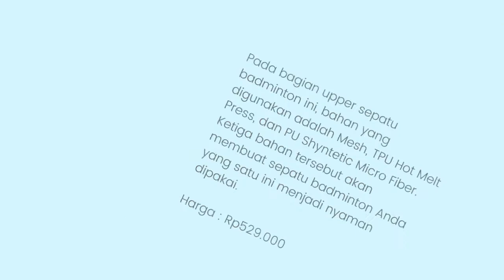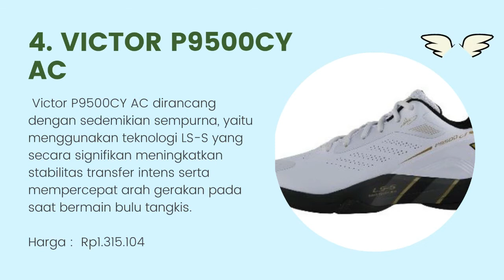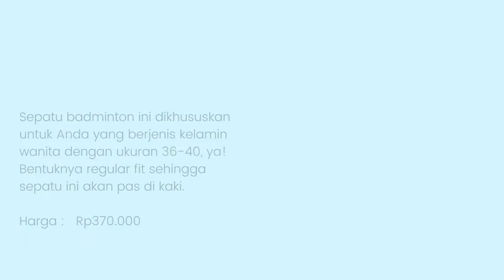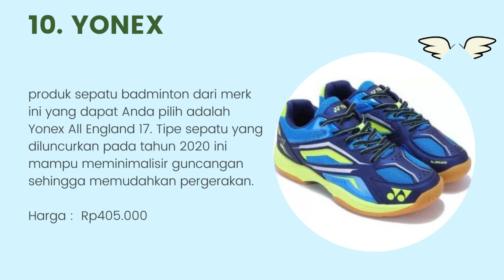10 Rekomendasi Sepatu Badminton Terbaik, Bagus Dan Terbaru 2021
Halo teman-teman gimana kabarnya nih ? semangat semuanya ya. oke teman-teman kali ini saya membahas tentang 10 Rekomendasi Sepatu Badminton Terbaik, Bagus Dan Terbaru 2021. untuk lebih lanjut simak videonya sampai habis mantul.